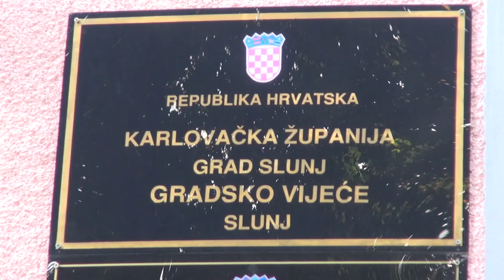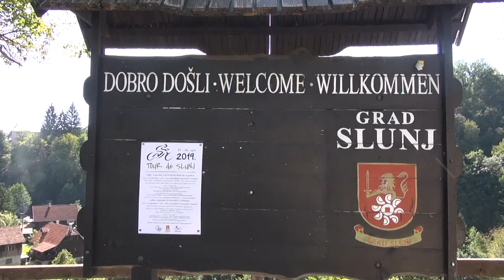Mreža TV - Slunj, turizam pod koronavirusom, travanj 2020.